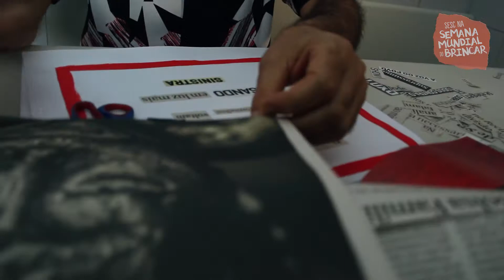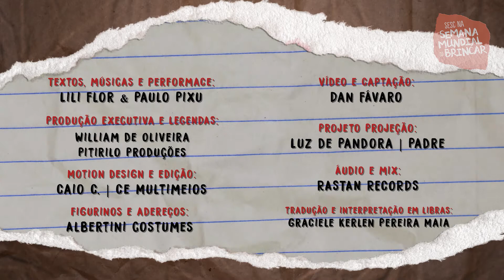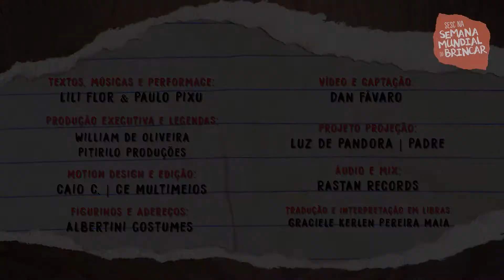Brincadeira com Palavras - Semana Mundial do Brincar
Os jogos de palavras são muito frequentes nas brincadeiras da infância.
Neste vídeo, Lili Flor e Paulo Pixu compartilham um modo inusitado de criar sua própria brincadeira com palavras. Veja o vídeo e não confunda jornal com jogral 🥴

Essa atividade faz parte da programação da Semana Mundial do Brincar que acontece de 22 a 30 de maio nas redes sociais e canais das unidades do Sesc SP e tem como objetivo lembrar a importância do brincar para as infâncias.